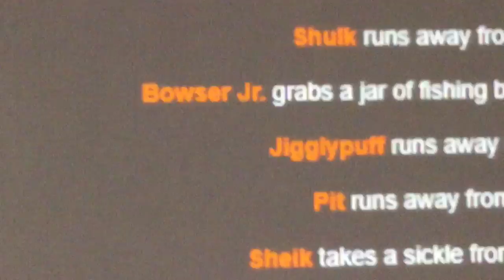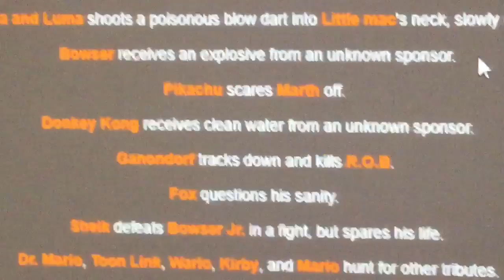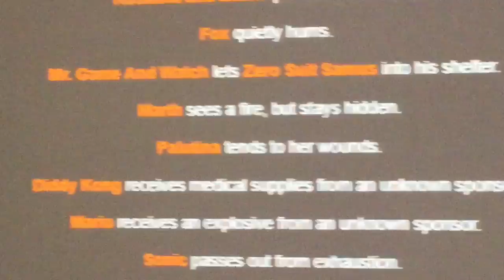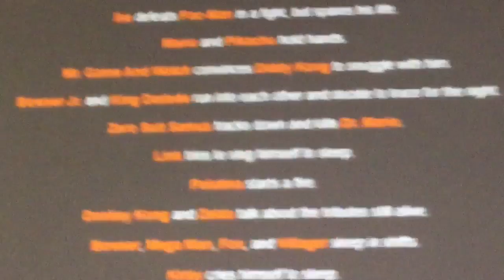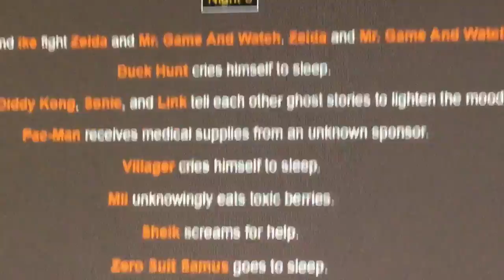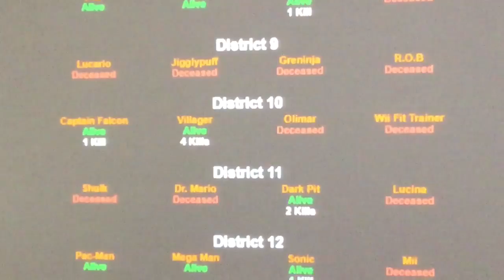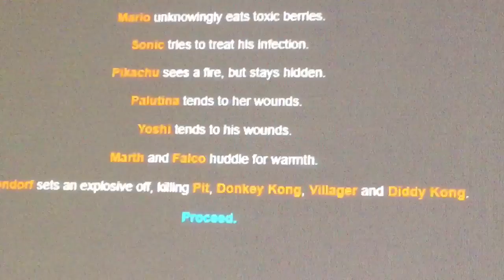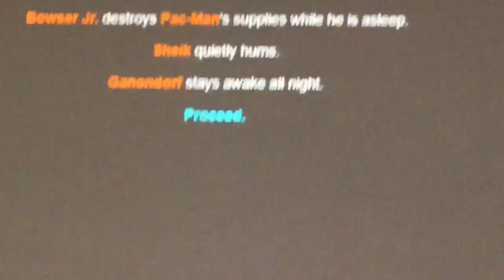Super Smash Bros Hunger Games Simulator